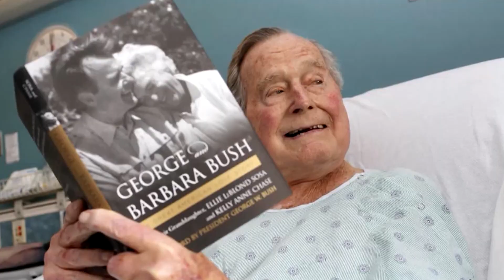What's Trending For June 4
Check out what was trending on social media for June 4.